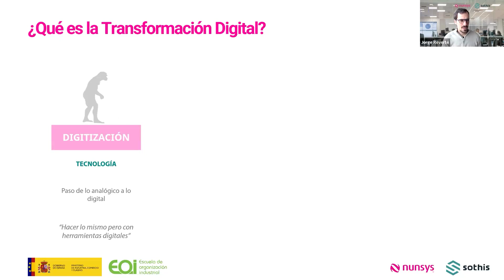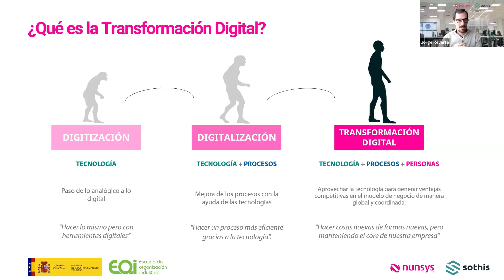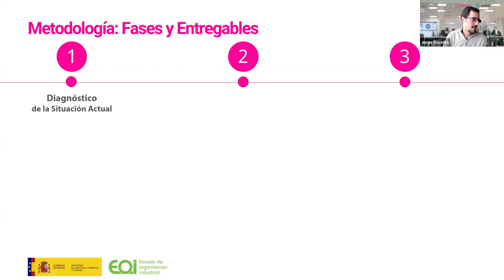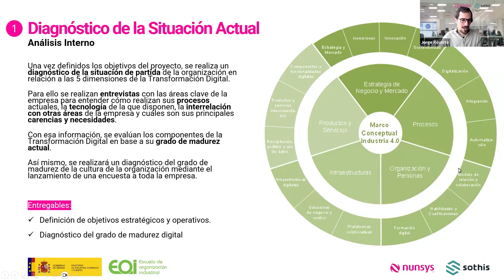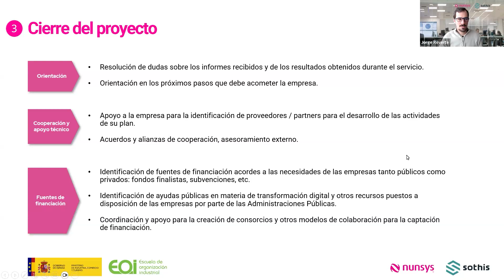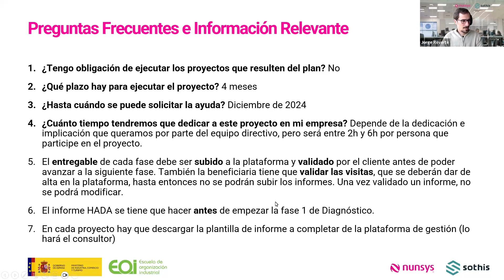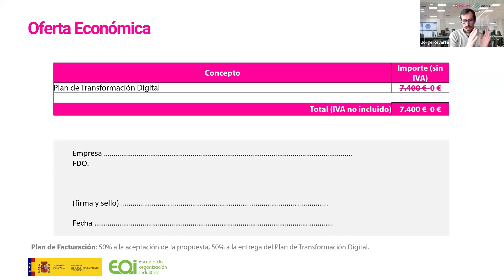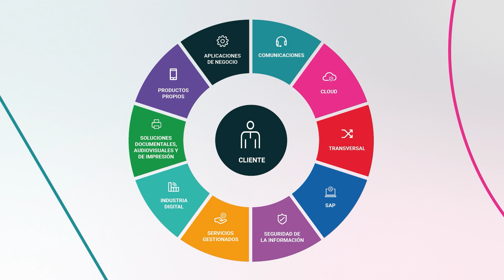Webinar "Plan de Transformación Digital 100% Subvencionado - Programa Activa Industria"